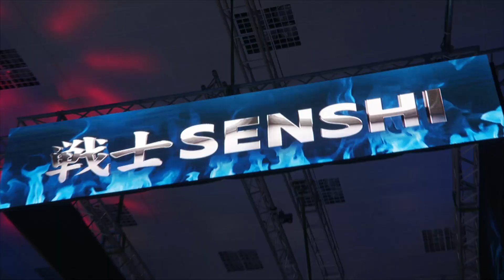SENSHI 20 Highlights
Experience the electrifying energy of SENSHI 20 Gala Night like never before! Witness seven explosive knockouts that will leave you on the edge of your seat. From jaw-dropping strikes to awe-inspiring takedowns, every moment of this epic event is packed with adrenaline-fueled action. Don't miss out on the thrill — watch the highlights video now and feel the intensity of SENSHI 20!

SENSHI is a captivating martial arts event that transcends traditional combat sports, blending elements of discipline, skill, and cultural appreciation. Rooted in the ethos of respect and honor, SENSHI showcases elite fighters from various disciplines, including karate, kickboxing, Muay Thai, and mixed martial arts (MMA). Held in prestigious arenas, each SENSHI event delivers an electrifying atmosphere as athletes demonstrate their prowess and dedication in the ring.